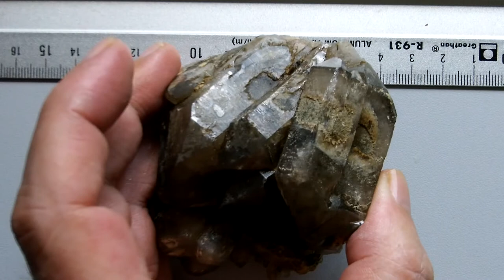SMOKY QUARTZ FROM VALDEMANCO 16.MP4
SMOKY QUARTZ FROM VALDEMANCO, LOCATED IN A HYDROTHERMAL VEIN, 'LA CABRERA' PLUTONIC RANGE, MADRID-SPAIN

SOME LECTURES (SPANISH LANGUAGE):

(1) 'THE CHLORITES OF THE PEGMATITIC BODIES OF THE LA CABRERA PLUTON (SPANISH CENTRAL SYSTEM)' in

(2) 'FLUIDS ASSOCIATED TO EPIDOTE + (CHLORITE + QUARTZ) IN PEGMATITES FROM LA CABRERA PLUTON (SPANISH CENTRAL SYSTEM)' in

(3) ' Geocronología 2°'Pb/2°6Pb en cristal único de circón y Rb-Sr. ' in

CUARZO AHUMADO DE VALDEMANCO, EL PLUTÓN DE LA CABRERA

VIDEO CAMERA KODAK PLAYSPORT ZX5